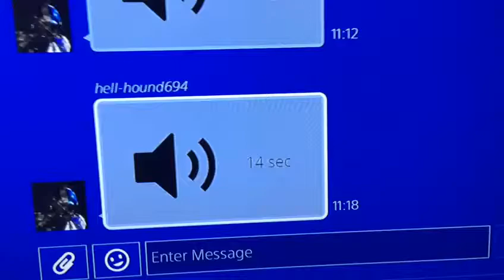This Is HELL-HOUND694 HIS NAME IS RESS GROOMBRIDGE AND HE TOOK MY ACCOUNTT ON UNSEALED282BRAKE